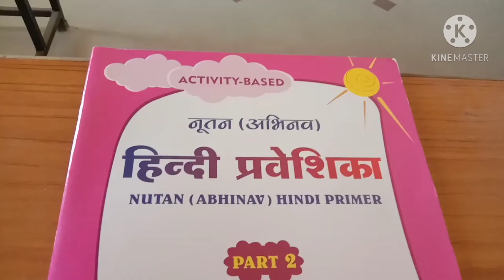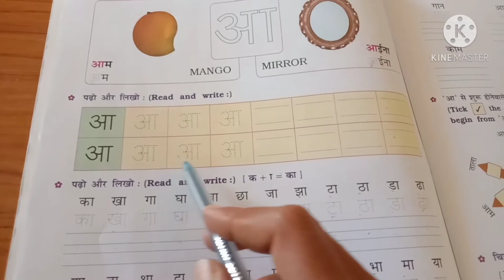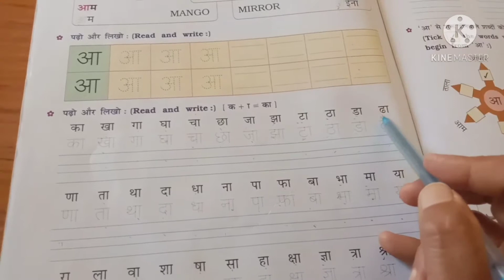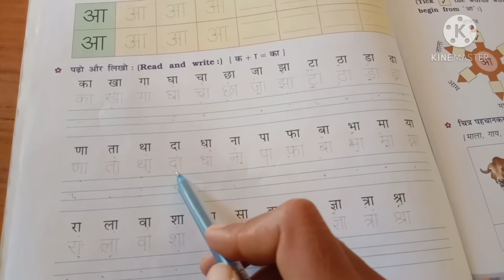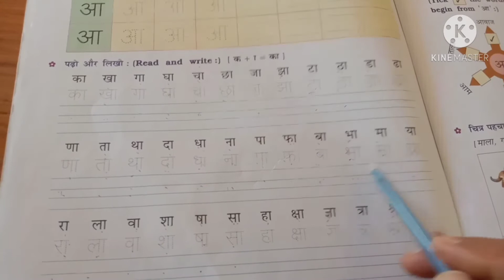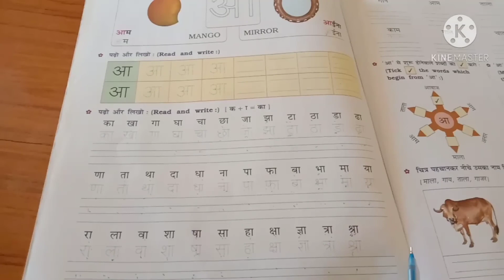Hindi Class 2nd